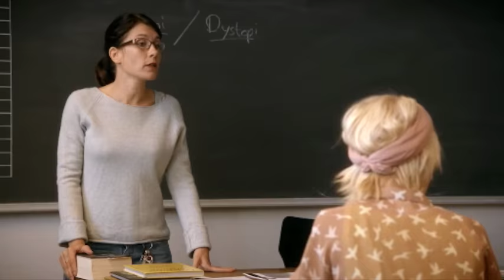Outsider - Closer (Alex Høgh Andersen, Sarah Sofie Boussnina, Jonas Wandschneider)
The clips in this video are from a Danish miniseries called Outsider. You might know one of the boys (Alex) from Vikings, where he now plays Ivar. (This is from 2012, so he was quite young, and it is amazing to see how much he has grown as an actor!)

This miniseries is actually really good, and this video focuses on the relationship between three of the characters, even though the original story has so much more depth to it.